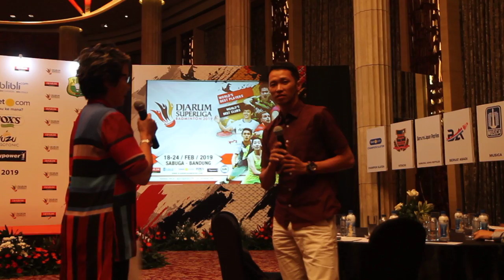[Superliga 2019] Berkat Abadi Persiapkan Tim Juara Dua Tahun Lagi